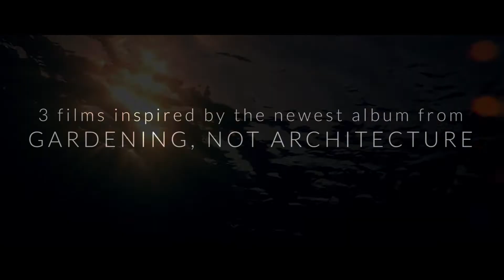"Fossils" Film Extras: The Official Teaser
The teaser for Fossils: 8 Songs, 3 Directors, 1 Film. This groundbreaking project spans the music, film, art, and dance communities in Nashville, and took nearly a year to complete. Album release date: July 10, 2015